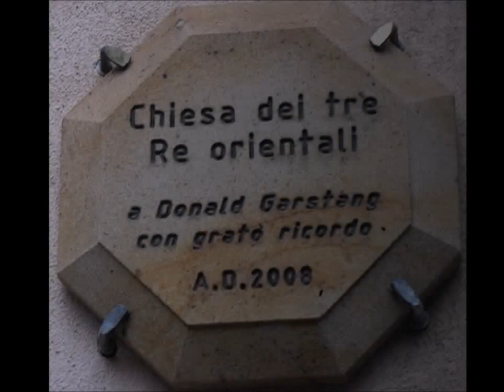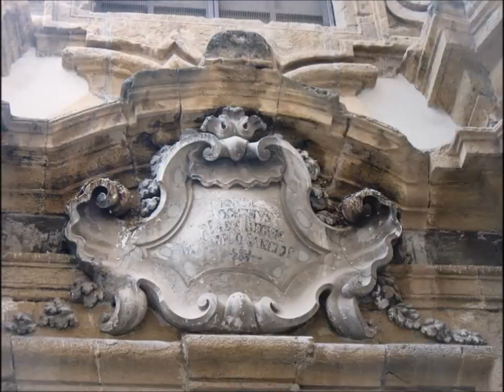Chiesa dei Tre Re Orientali ... seguite la Stella dei Magi ... 2014-2015